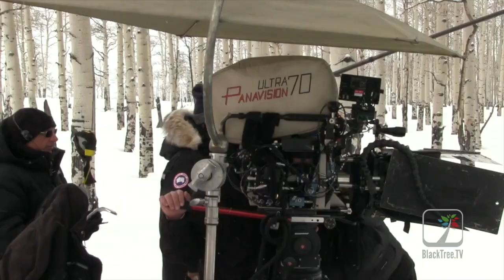Samuel L. Jackson on Hateful Eight and all-time favorite roles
Hateful Eight Interviews
H8ful Eight
h8ful 8
Samuel L. Jackson
Sam L. jackson
Sam Jackson Interviews

Morehouse